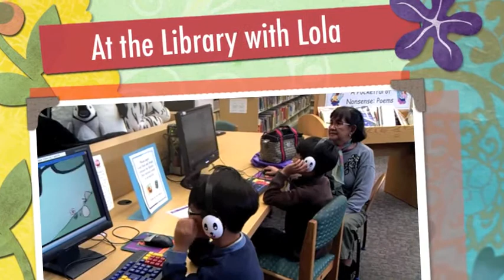At the Library with Lola